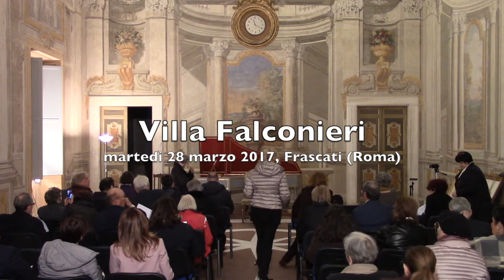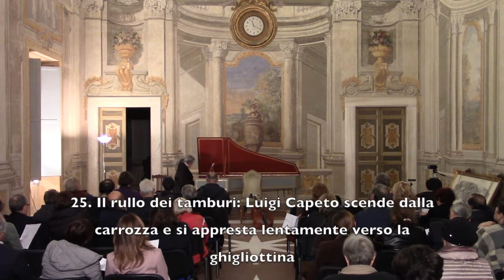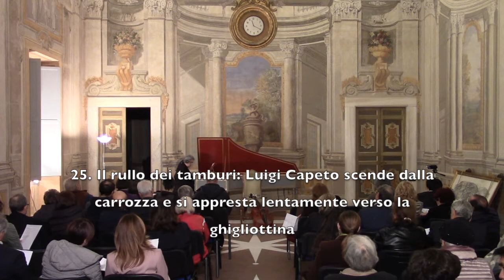Fernando De Luca - La Rivoluzione Francese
(video caricato con il permesso dell'Autore)

Ovvero, la Sonata VII in Do Maggiore, in tre atti, composta nel 1997 da Fernando De Luca. Dalle sue "12 Sonate per tastiera" (Roma 1996/97), qui presentiamo la settima eseguita il 28 marzo 2017 presso la splendida dimora storica di Villa Falconieri, Frascati (Roma).

Atto I

I vittoriosi e tragici eventi della Rivoluzione nel giorno della presa della Bastiglia, 14 luglio 1789

01. L'adunata dei rivoluzionari parigini all'Hôtel des Invalides
02. Marcia dei rivoluzionari verso la Bastiglia
03. L'assalto alla Bastiglia - I colpi di cannone
04. Il governatore de Launay viene riconosciuto
05. Terrorizzato tenta una disperata fuga
06. Launay, ora catturato, viene infine ucciso
07. I rivoluzionari, espugnata la Bastiglia, esultano vittoriosi
08. L'air Ça ira

Atto II

09. Il re a Versailles
10. Il richiamo dei postiglioni alla partenza della carrozza reale
11. La fuga del re da Parigi 20 giugno 1791
12. L'arresto del re a Varennes 21 giugno 1791
13. Saint Just "l'archange de la Terreur" - Il regime del Terrore
14. Air de Carmagnole - Les Tricoteuses
15. L'afflizione del re per la sorte del regno di Francia

La presa del palazzo della Tuileiries, il 10 agosto 1792

16. La paura del Re
17. L'attesa
18. L'infuriar della battaglia
19. Suonano le trombe ed i tamburi della rivoluzione: Liberté, Égalité, Fraternité
20. Marche des Marseillois

Atto III

21. La famiglia reale rinchiusa nella prigione del Tempio 13 agosto 1792
22. Robespierre chiede la condanna a morte del re 3 dicembre 1792
23. La Convenzione vota la condanna a morte del re 18 gennaio 1793
24. Il re condotto dentro una carrozza per le vie di Parigi, verso la piazza del suo supplizio
25. Il rullo dei tamburi: Luigi Capeto scende dalla carrozza e si appresta lentamente verso la ghigliottina
26. Or sale le scale del patibolo e ivi sopra pronuncia nobili parole: "O mon peuple que vous ai-je donc fait ?"
27. Tacet…cade la lama della ghigliottina su Luigi XVI re di Francia
28. (A due voci in pianissimo) Tutto cambia per non cambiar nulla. Fine del III Atto e fine di un'epoca.